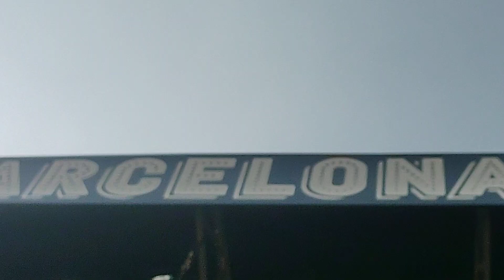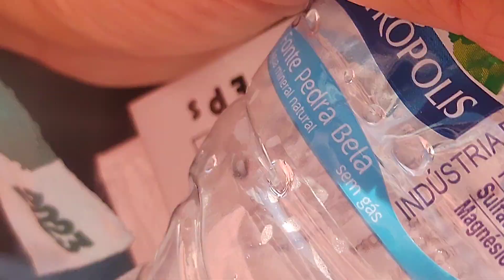LKN02122023 OFF! 05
OFF! OFF! OFF! OFF! OFF! OFF! OFF! OFF! Fuuck OFF!